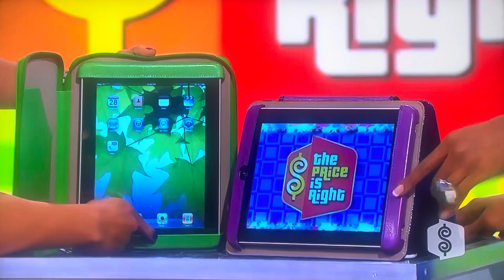The Price is Right | Opening & 1️⃣ Bid | (Show A) | 10/5/2010